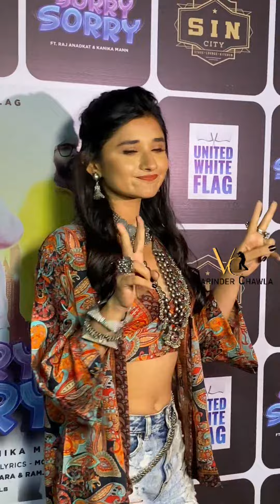Kanika maan,Rajanadkat,Ramji gulati spotted yesterday night at Andheri |Varinder Chawla